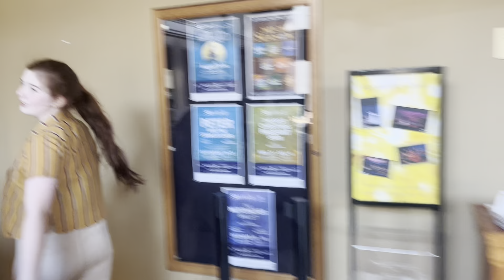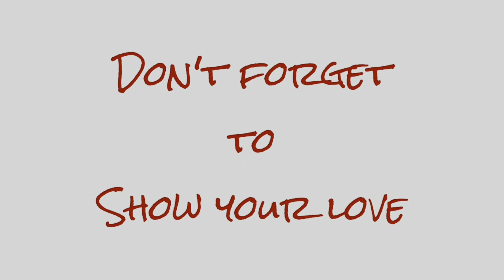Ireland’s First Pair Of Pointe Shoes & First Pointe Shoe Fitting 🩰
Ireland is getting fitted for her first pair of pointe shoes for ballet.

We are a large homeschooling family of eleven. We enjoy vlogging our crazy Iowa weather, gaming, traveling, and spending time together. Join us for learning, life and laughs.

Mom: Christi
Dad: Matt
Skylur (24)
Charlea (23), hubby Ryan, and Grandbaby Graelynn Kallie (3)
Tearlyn (19)
Braxen (17)
Zane (14)
Ireland (12)
Aspen (8)

Join my Facebook Group Christi’s Tuppy Kitchen, this is where I share some of my favorite kitchen products: